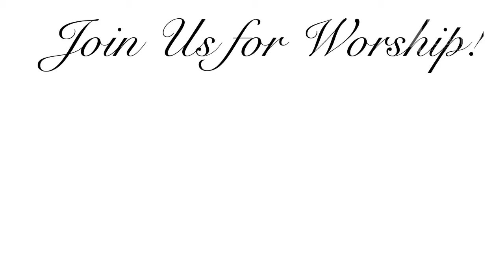“The KEY to Victory in Prayer, Pt. 2”, Rev. Don A. Darden, Jr., M.Div. (8/2/20)